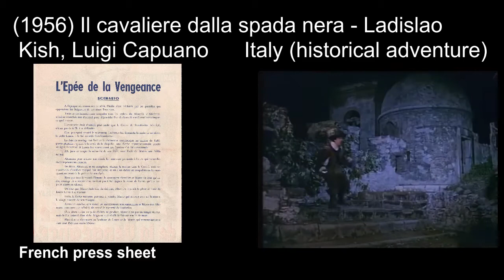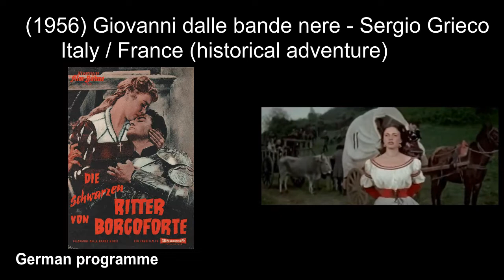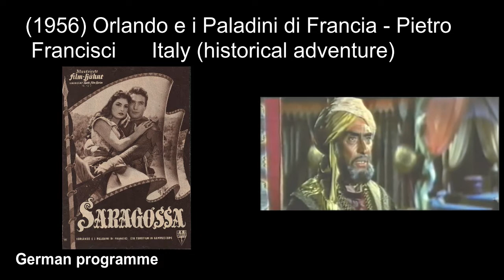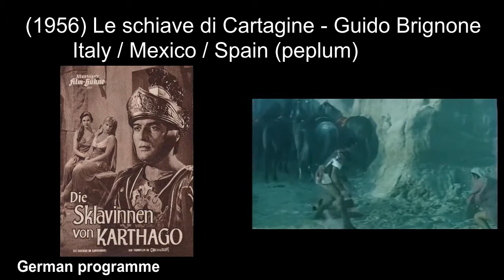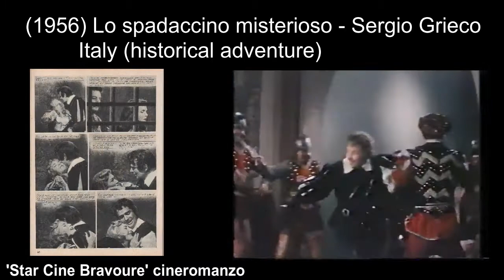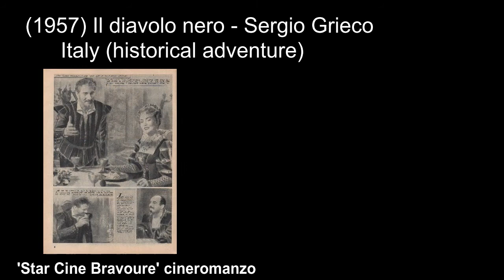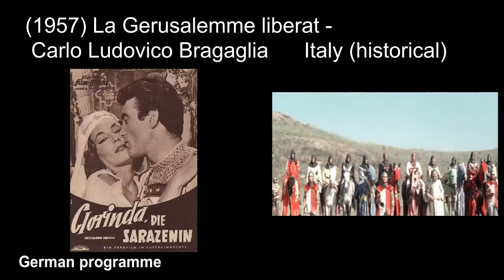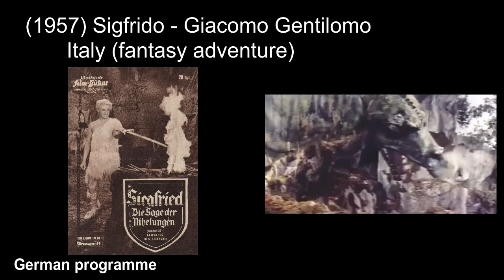Italian historical, peplum and adventure movies: 1956-1957 ('Roland the Mighty', 'Sigfrido')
Italian historical, peplum and adventure movies Episode 4, 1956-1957
(1956) Beatrice Cenci / Castle of the Banned Lovers - Riccardo Freda
(1956) Il cavaliere dalla spada nera - Ladislao Kish, Luigi Capuano
(1956) Giovanni dalle bande nere / The Violent Patriot - Sergio Grieco
(1956) Orlando e i Paladini di Francia / Roland the Mighty - Pietro Francisci
(1956) Le schiave di Cartagine / The Sword and the Cross - Guido Brignone
(1956) Lo spadaccino misterioso / The Mysterious Swordsman - Sergio Grieco
(1957) Los amantes del desierto / Desert Warrior - Goffredo Alessandrini, Fernando Cerchio, León Klimovsky, Gianni Vernuccio
(1957) Il diavolo nero / The Black Devil - Sergio Grieco
(1957) La Gerusalemme liberata / The Mighty Crusaders - Carlo Ludovico Bragaglia
(1957) Sigfrido - Giacomo Gentilomo